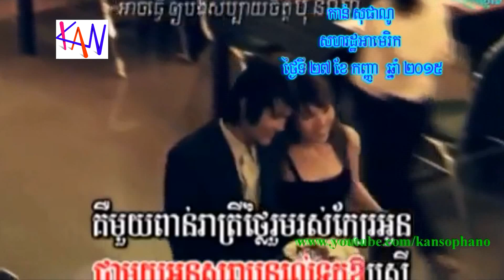ប្រវត្តិ មាស សុខសោភា Meas Sok Sophea's Biography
Dear everyone, I appreciate your watching the video on Meas Soksophea’s Biography. I believe there will be some mistakes that might be happened by unintentionally. I however have been trying all my best to make the video shorter and meaningful. Your comments are encouraged as they will help me to improve my further researches. Below is her short biography description:
Meas Sok Sophea was born in January 29, 1984 in Kampong Speu Province. Here first production that she sang for was Rasmey Stoeung Sangke Production in 2004.
- In 2005, she moved to U2 Production, and her song, “How do I live?” gained massive audiences both locally and international.
- In 2008, when she was employed by M Production. Her song, “1000 Reatrey [1000 nights]”, became the most popular song of her career, building her reputation so she could earn a good name and became a superstar in the Kingdom of Cambodia.
- In 2009, her constant popular songs for Sunday Production included the songs “Come back to me”, “100 Pheak Roy [100 percent]” and “Het Avey Manos Sralanh Knea Min Ban Chuob Knea [Why can’t the couple in love live together?]” and so on.
- From 2010 to the present, she has been a vocalist for Town Production.

Reference:
1.) Woman’s Idea Program of CTN
2.) Meas Soksophea Official Website.